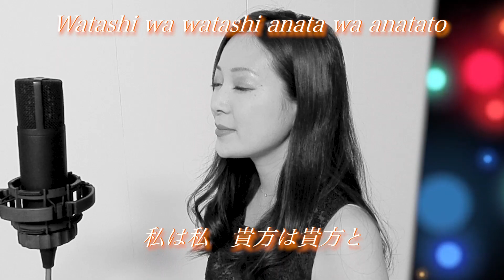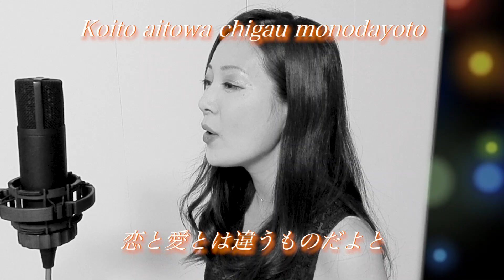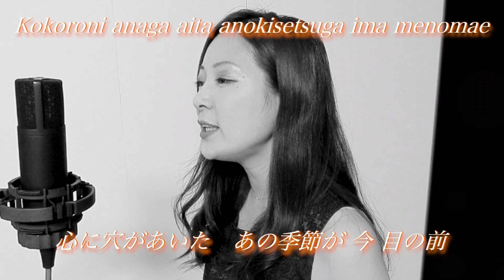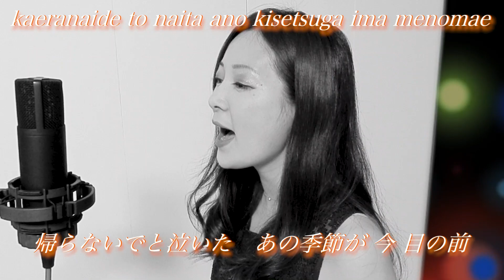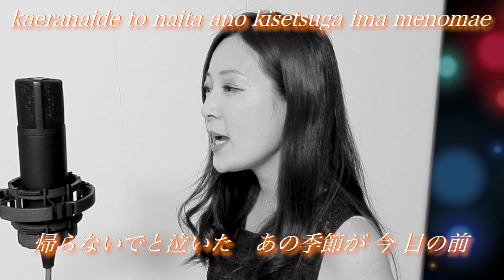プロオペラ歌手 秋本悠希が届ける「真夜中のドア Stay With Me」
リクエストいただいた『真夜中のドア』です♪　真夜中にアップしてみます。

秋本悠希１stCD発売記念リサイタル情報解禁✨
2023/9/9(土)開演14:00 (開場 13:30)紀尾井ホール
チケット5000円（全席指定）
心に響く日本のうたの世界、沢山の方に聴いていただけますように✨

…松原みきが1979年11月にリリースしたデビューシングル「真夜中のドア/stay with me」が、今世界で話題となっている。海外を中心に、サブスクリプションサービスSpotifyでは直近1年間で460万回、Apple Musicでは100万回以上再生された。特にインドネシアでは1ヵ月で3万回再生を記録したほか、タイ、マレーシアでも再生数が大きく伸びている。
さらに、世界のApple Music J-Popランキングにおいて12ヵ国で1位を獲得、合計47ヵ国でTOP10入りを果たした。
ここ数年、日本の’70年〜’80年代のシティポップスが世界的に人気となっている中、1980年代前後のカタログを中心に選曲するプレイリスト「おとラボ」シリーズの第1弾「一人でしんみり聴きたい昭和女性ポップス」でも「真夜中のドア/stay with me」を紹介。公開から約1ヵ月のうちにアメリカで15万回再生を突破した。

ここだけのショートブログや写真、コンサート情報が届く！ぜひご登録ください♪
▷うたうひと秋本悠希オフィシャルLINE

ソプラノ秋本 悠希（あきもとゆき）のブログ

TwitterではYouTube公開情報をお知らせしています。